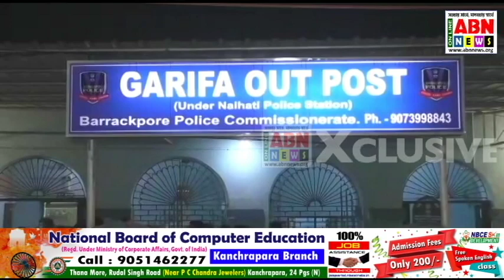হাজিনগর জুটমিল কোয়ার্টার লাইনে এক যুবতীকে শ্লীলতাহানি করার অভিযোগ এক যুবকের বিরুদ্ধে